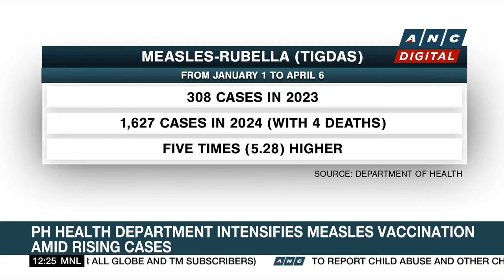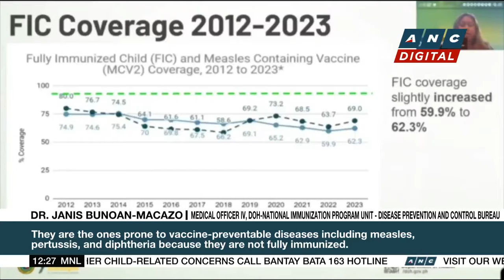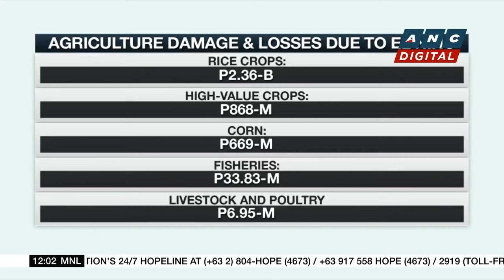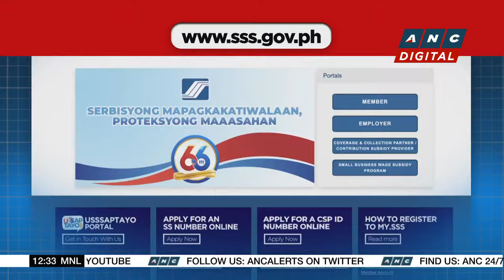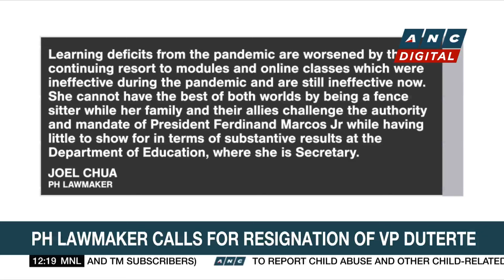DOH intensifies measles vaccination amid rising cases | ANC